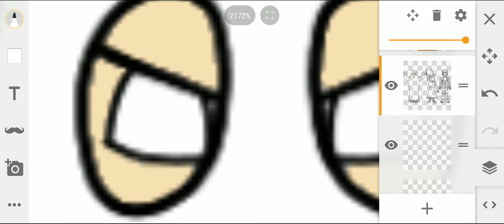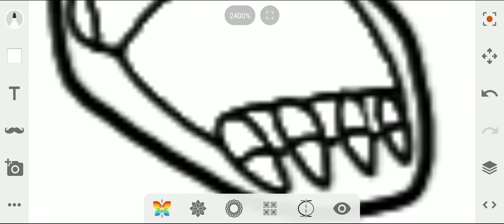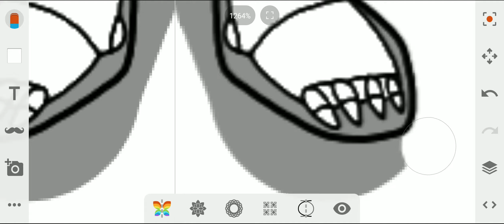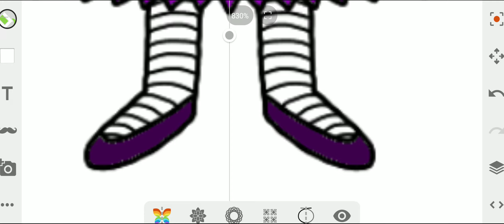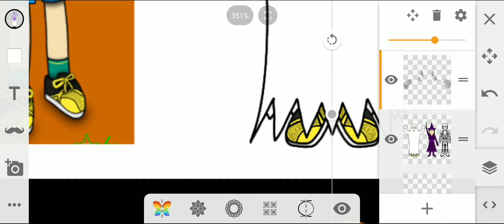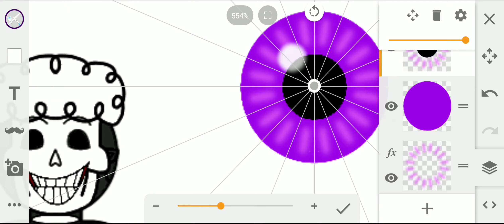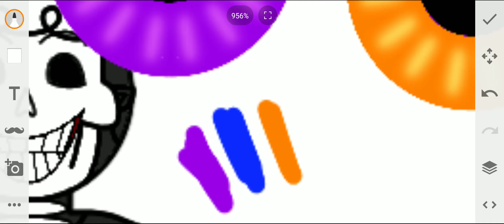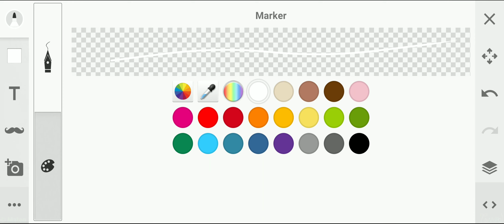Halloween prior to the Pandemic (Paint #33 Part 2/3)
While we're on the topic of Halloween, I'd like to to announce Mateo's Horrorfest 2020. Every Saturday in October, I'll release a Halloween related Paint. I was going to spoil October 3rd, 10th, 17th, and 24th, but I chose to keep all 5 Saturdays a surprise for you.

If Trick or Treating is canceled in your location in 2020, do not attempt.